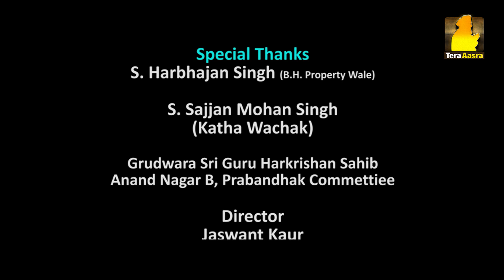Gurbani Santhiya | Ang 746 (Part 2) | (Ep - 951) | Tera Aasra Channel